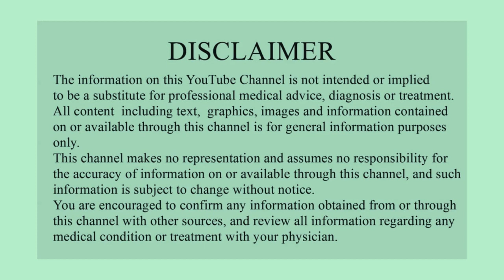Onion peel and Aloe Vera to make black hair dye how to make black hair dye and remove dandruff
use onion peel and aloe Vera to make black hair dye how to make black hair dye and remove dandruff

Hair will also be black with onion peels. Find out how it can help you with dandruff and gray hair
In earlier times, people used to say that their hair starts turning gray as they grow older, but nowadays it has become common for children and young people to turn gray.

Gray hair is either cut off or dyed with chemicals to damage it from the inside, leading to premature graying and dryness.

Today we are teaching you how to make a very easy hair dye that will make your hair black and get rid of dandruff. So let's begin

Ingredients:
. 1 fresh aloe vera leaf
. Hard leaves
. Lemon leaves or juice
. Mehndi 1 tbsp, once
. Onion peels
. 1 glass of plain water

How to make hair dye:
. First extract the gel of aloe vera leaves and grind it
. Now fry the lemon leaves in a pan, after that add the curry leaves and onion peels and keep moving the spoon.
. After a while add henna and fry until everything gets burnt
. When the onion skins and leaves turn black, cool them and grind them, and prepare its powder
. Now add two spoons of this powder to aloe vera gel and mix well
. Apply this mask well on your hair and wear a shower cap and wash your head after 1 hour
. Make your hair free from black and dandruff

Before react according to the videos kindly must be discussed your family Doctor or other health professionals.Virtual Health Care shall not be Responsible for any direct, incidental, consequential, indirect or punitive damages arising out of access to or use of any content available on Virtual Health Care Channel, including viruses, regardless of the accuracy or completeness of any such content.
use onion peel and aloe vera for hair
use onion peel and aloe vera for hair dye
natural hair dye for gray hair
natural hair dye home made
balo ko naturally kala kaise karen
balo ko naturally kala karne ka tarika
balo ko kala kaise kare natural tarike se
balo ko kala karne ka tarika natural
hair fall solution shampoo

 Virtual Health Care